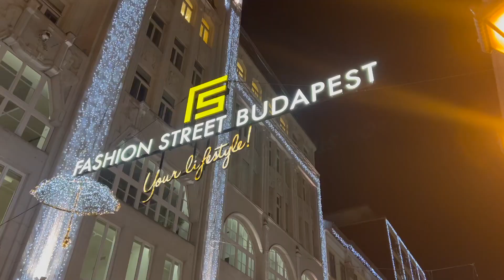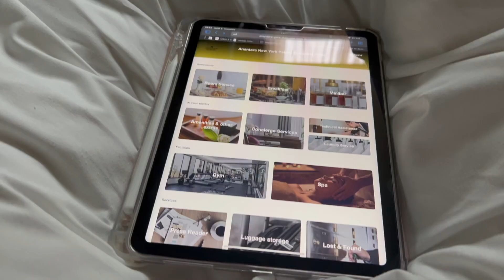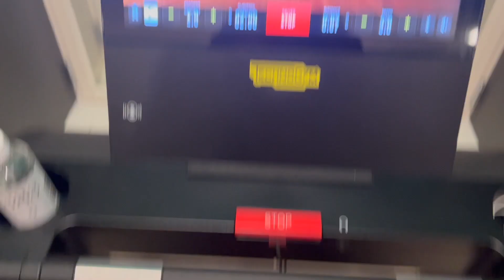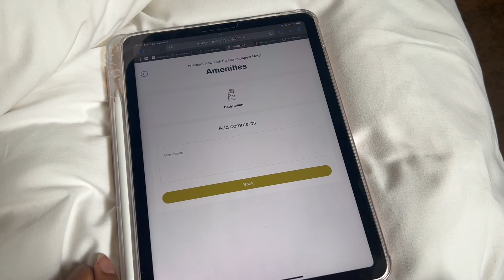VLOG: LE MEILLEUR HOTEL DE MA VIE à Budapest !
♡ Hello ! ♡

Je vous retrouve dans cette nouvelle vidéo vlog à la découverte du plus bel hotel que je n'ai jamais vu de ma vie. Il se trouve à Budapest que nous découvrons ensemble. J'espère que ce voyage vous plaira autant qu'à moi !

♡ Retrouvez moi sur Instagram : @Wendiestn
♡ Si vous voulez me soutenir gratuitement en regardant une publicité ou me soutenir en faisant un don vous pouvez cliquer sur le lien ci-dessous:

Watch:

 • Not Like Just A Friend — Ferco | Free...